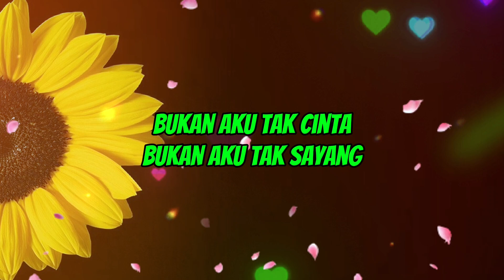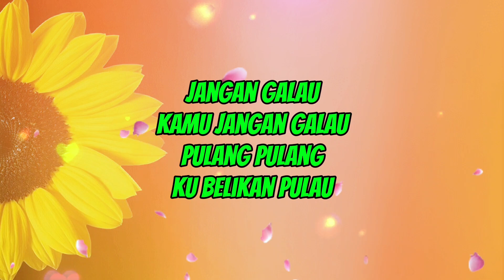JANGAN GALAU - dance remix (official lirik video)